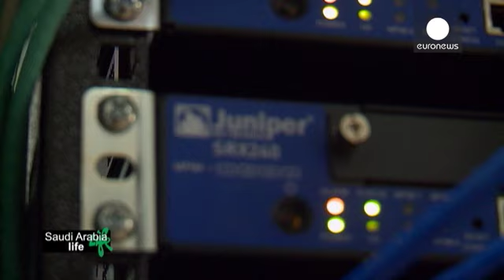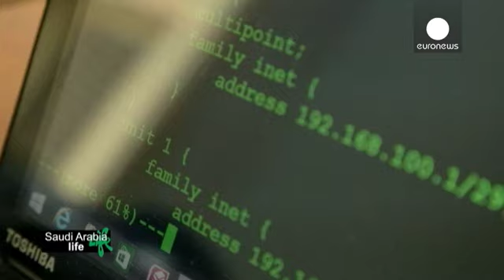Riyad'da dünya standartlarında bir üniversite - life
Suudi Arabistan'da bir eğitim patlaması yaşanıyor. Ülkedeki öğrenci sayısı 40 yılda 7 binden yaklaşık 1 milyona çıktı. Üniversite eğitimi görmek isteyenlerin seçenekleri her geçen gün artıyor.

Başkent Riyad dünya standartlarında üniversitelere ev sahipliği yapıyor. Çoğu Suudi üniversitesi devlet tarafından finanse ediliyor. Ancak istisnalar da var.

Paul McDowell, euronews: "Krallık'ta eğitime çok büyük yatırım yapılıyor ve burada Riyad'da Prens Sultan Üniversitesi kar amacı gütmeyen ilk üniver…